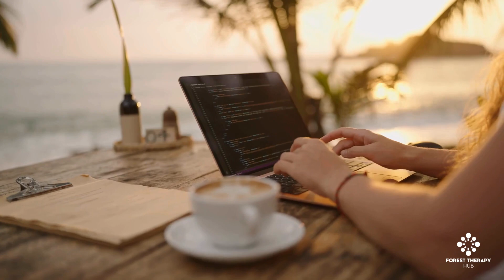Forest Bathing per il benessere delle organizzazioni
Sessioni di Forest Bathing per supportare la salute mentale e fisica, ridurre lo stress e migliorare il benessere generale dei collaboratori.

Questo materiale è stato sviluppato da FTHub per offrire alle Guide di Forest Bathing e agli Professionisti di Forest Therapy un impatto significativo nella promozione di questa pratica in diversi ambiti.